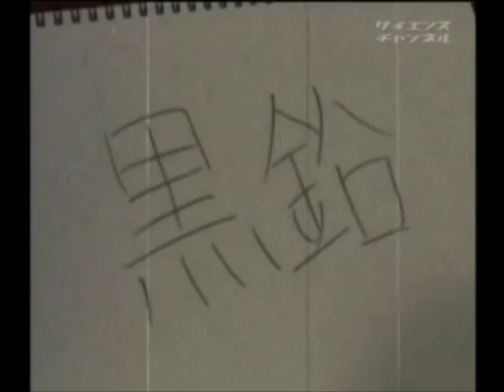elements 12炭素 1 金剛石黒鉛同素体